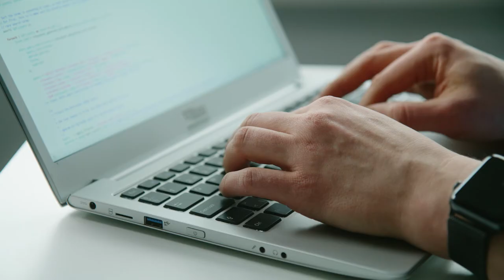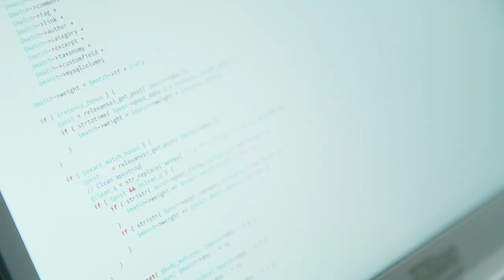Mikko Saari from Relevanssi: The Customer Experience with Hosting and Upkeep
From regular web hotels to Seravo. Our customer tells the experience that he has had and talks about the benefits he has received from hosting the websites with us.